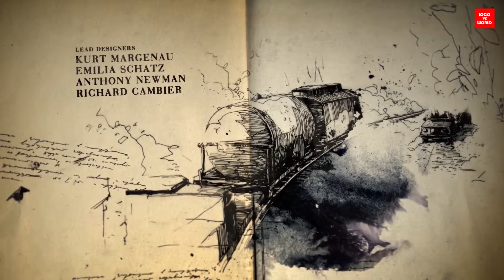Uncharted 4 A Thief's End Deel 5 - Project in Maleisië (PS4)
Het weer een mooie dag want we mogen weer verder met Uncharted 4. Vandaag zien we drake met zijn nieuwe baan als duiker als berger.

◄ Vorige video: Uncharted 4 A Thief's End Deel 4 - Een duivelse plek #2

Als je deze video leuk vond druk dan op de "Like/Leuk" knop en als je meer wilt zien kun je je natuurlijk altijd abonneren door op de "Abonneren/subscribe" knop te drukken.

PS

Ik upload elke maandag, woensdag en vrijdag nieuwe gameplay in HD kwaliteit. Je kunt je klok er gelijk op zetten.